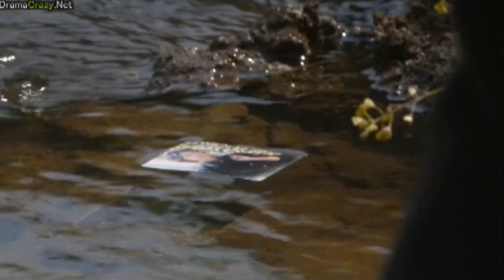Wish (ShoMoSuke)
It turned out COMPLETELY different to what I wanted it to be o_O
May seen Tomo biased, gomen ne! I have more of his stuff saved because they're more difficult to find xDD
Let me know what you think! =D